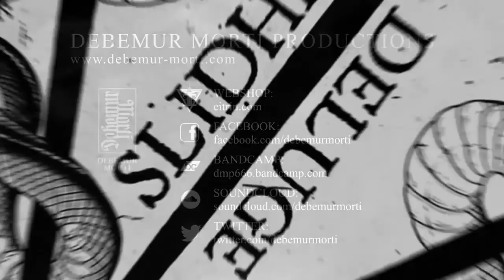SLIDHR - Their Blood